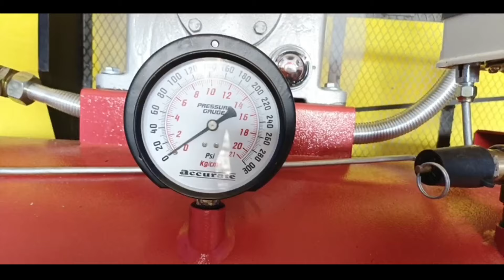New tyre puncture workshop || full registration (s.p pattinam)